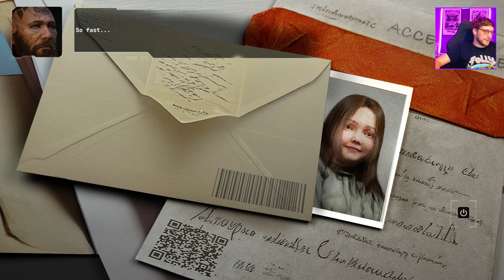Mid-journey breakdown - Stasis Bone Totem [8]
Roses are fallin'

Get ready for a thrilling underwater adventure with classic point-and-click gameplay. Explore with three characters simultaneously. Featuring atmospheric isometric graphics, rendered video, and a soundtrack by Mark Morgan, BONE TOTEM takes you on a journey to hidden places deep below the waves...